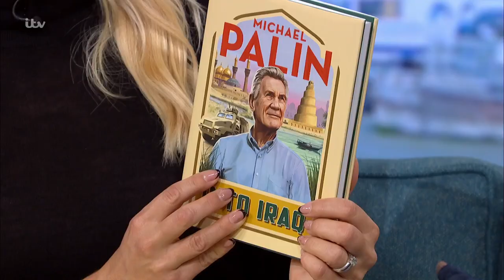Sir Michael Palin & His Treacherous Journey To Iraq | This Morning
He may be approaching his 80s and recovering from a heart operation, but that won't stop Monty Python legend, Sir Michael Palin, from exploring some of the world's most dangerous places.